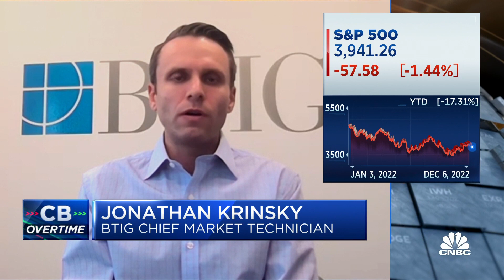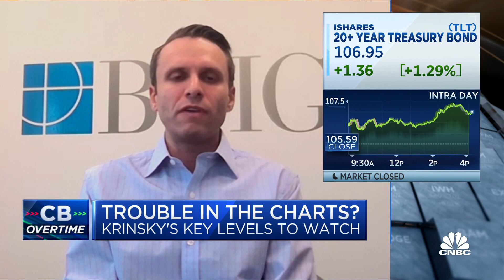Don't rule out a move to new lows next year, says BTIG's Jonathan Krinsky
Jonathan Krinsky, BTIG chief market technician, joins 'Closing Bell: Overtime' to discuss key levels investors should watch in the markets.